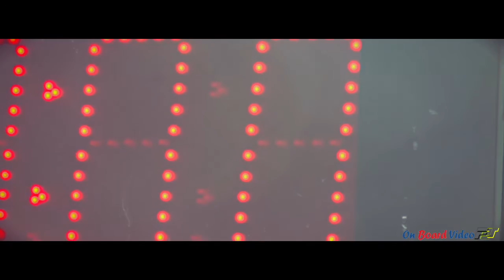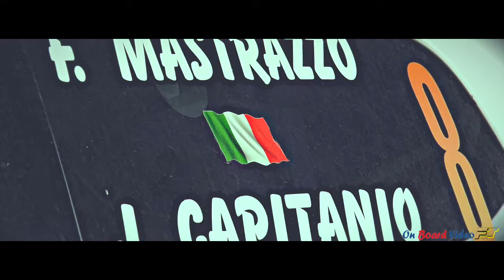Intro F Mastrazzo J Capitanio Fiat Punto Abarth S2000 28° Rally del Tartufo 2016